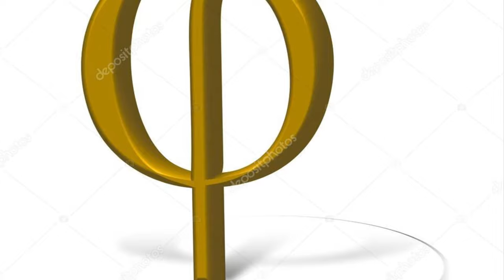Please remember me / Sony Graffiti / TS painting company / TEAM NO TIME FOR FUN ✈️🌎 🎨